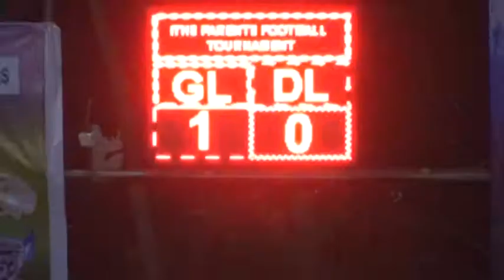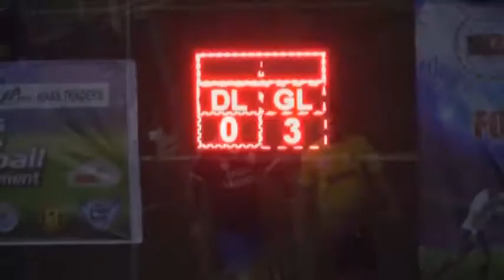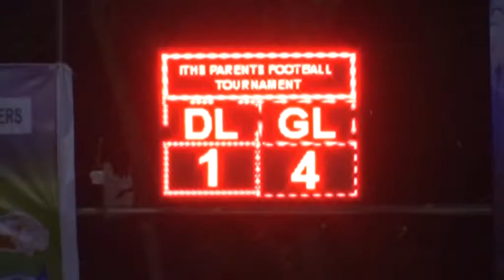ITHS Uttara Preschool & Junior Section - 20.GREEN LAND vs DHAKA LEGENS FINAL